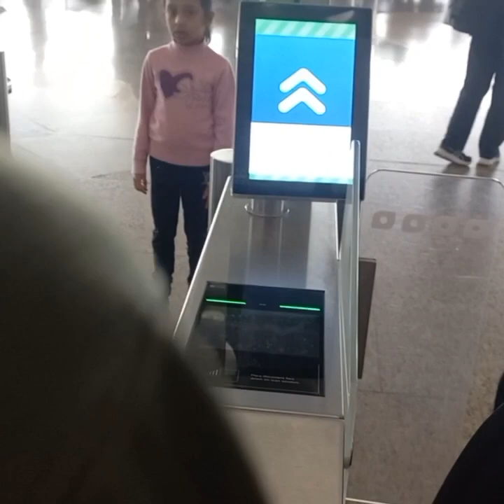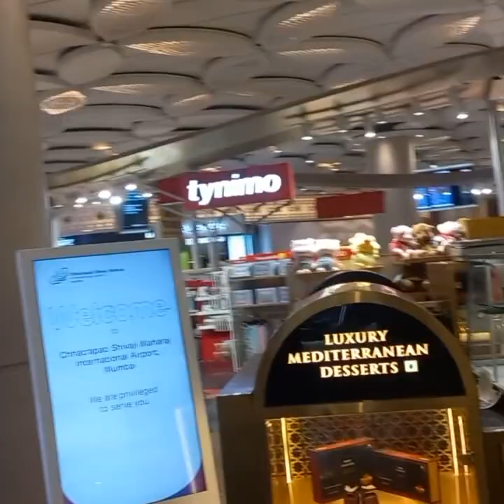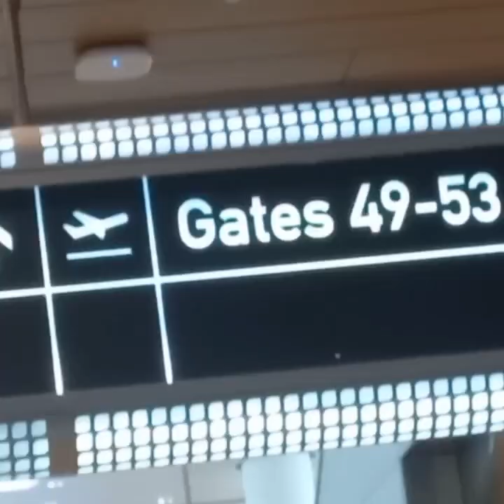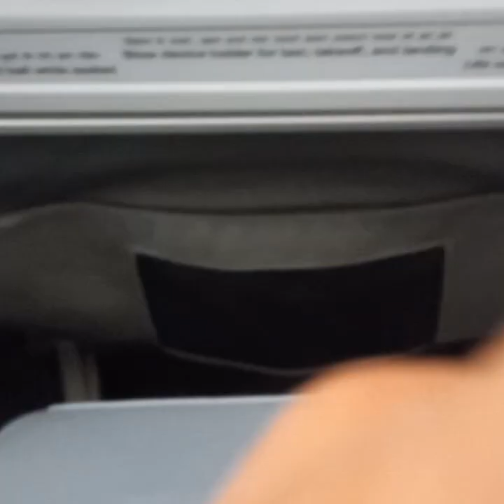Our journey to Mumbai Airport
Mumbai Airport
Mumbai Pune Hwy